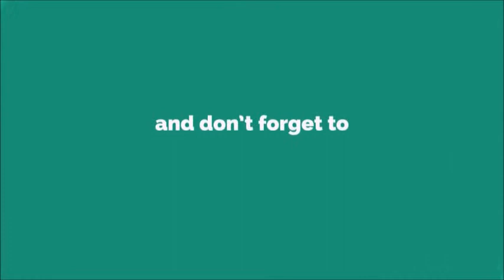32 Ringtone [With Free Download Link]